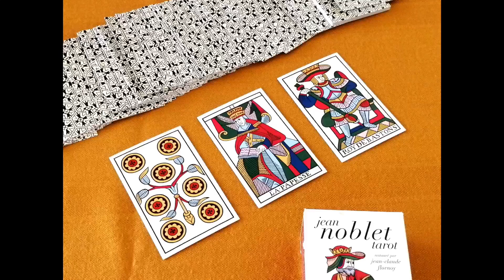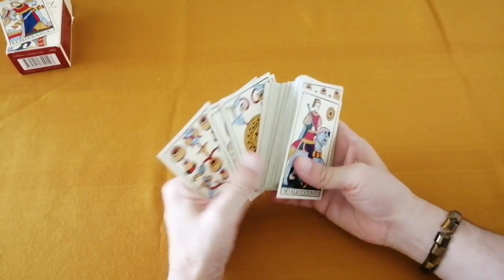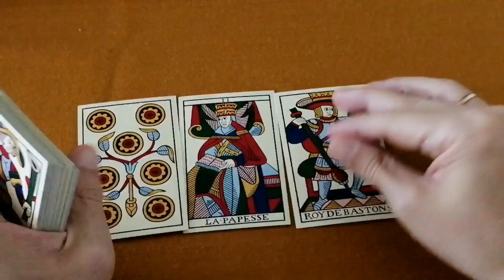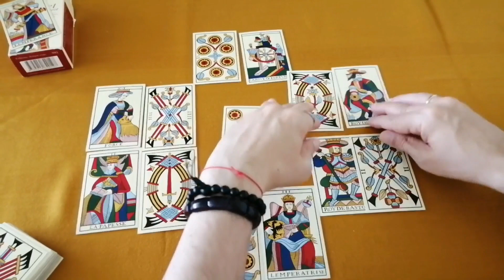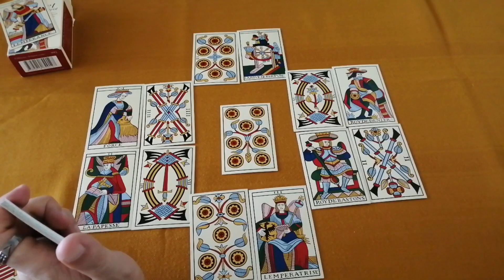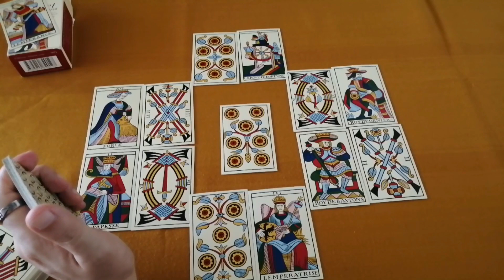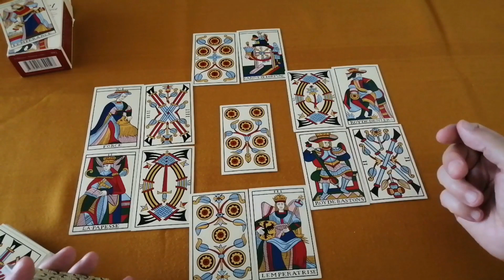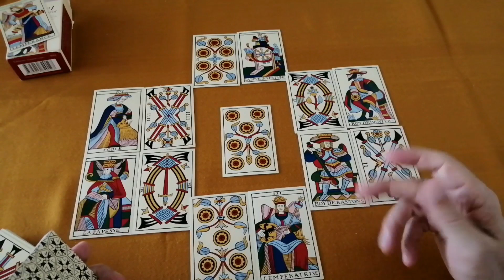¿Ha llegado a quererte en algún momento? - Lectura Abierta de Tarot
En esta Lectura de Tarot contestamos a una consultante que quiere saber si su pareja de muchos años, con la que ahora va a romper, la ha querido alguna vez.

Mazo de Tarot del vídeo ► Tarot de Marsella de Jean Noblet, restaurado por Jean Claude Flornoy.